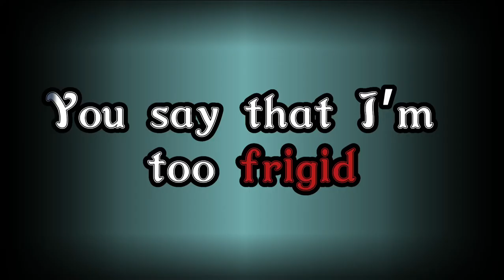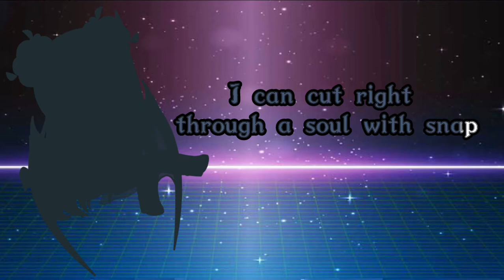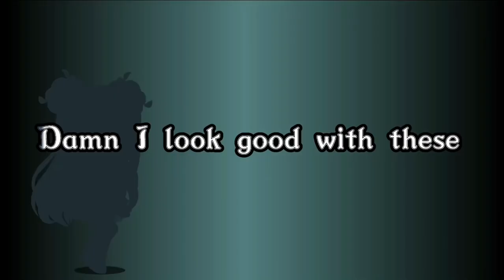Pomegranate Lips / ft. New Ocs that I’m never going to use ever again